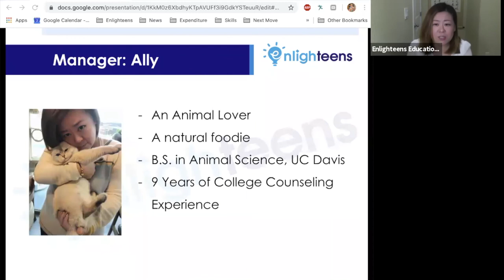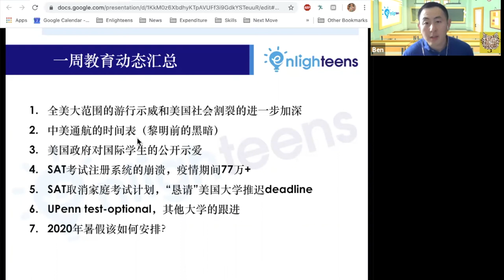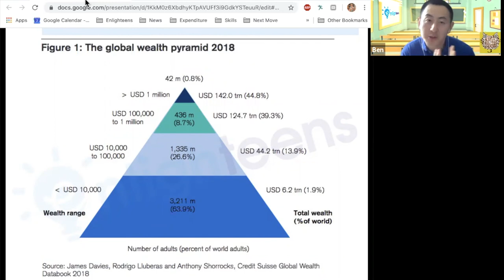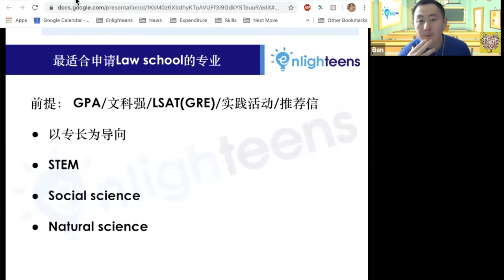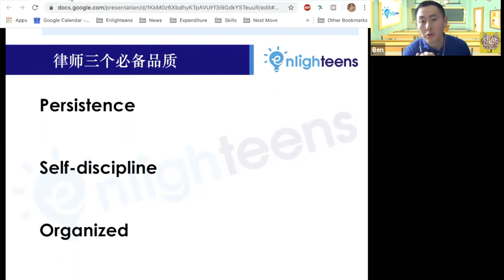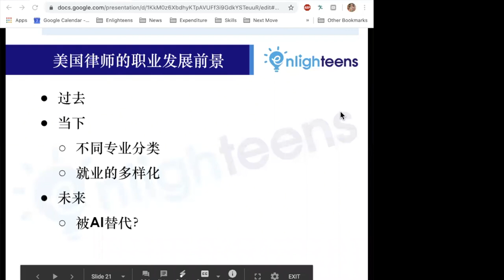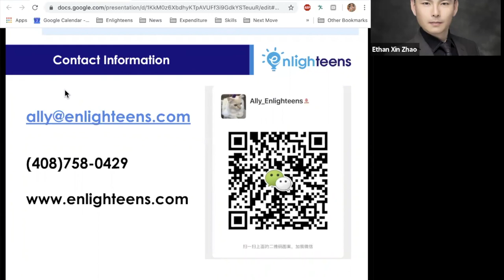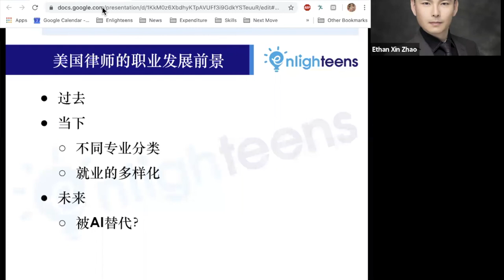美国大学申请｜什么专业最适合未来申请法学院？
主讲人：
Ben Ding
Enlighteens Education创始人
资深升学资讯和职业规划顾问

Xin Zhao
北京大学法学硕士
Penn State LLM
DHH Law Firm 高级联席合伙人